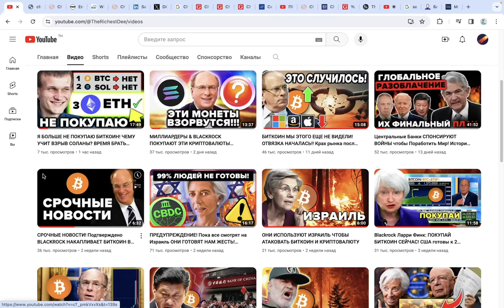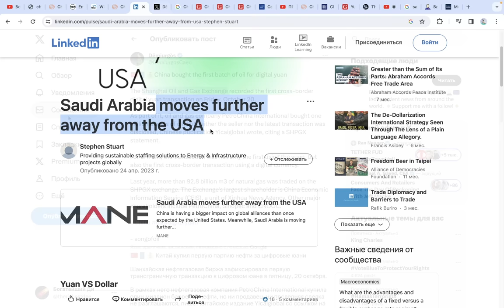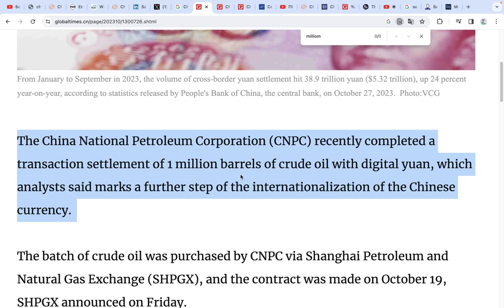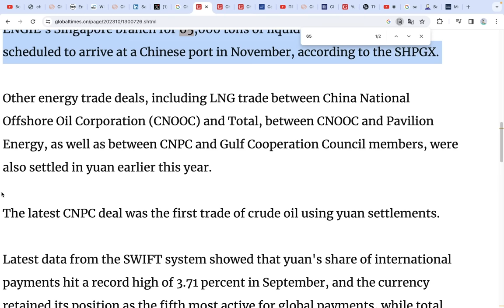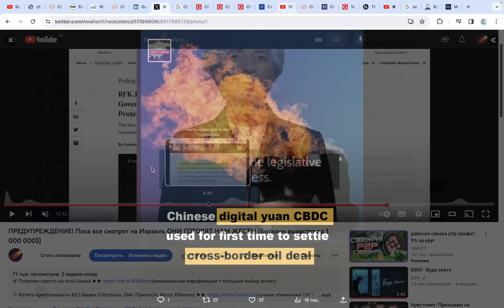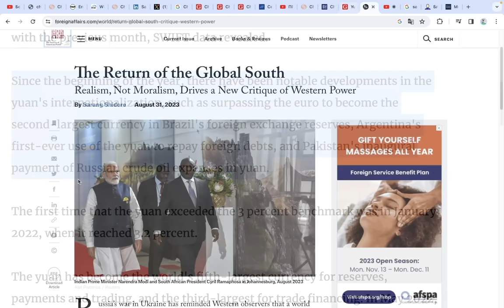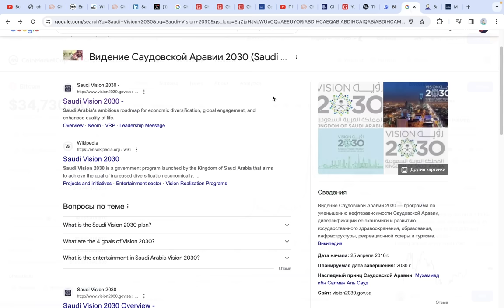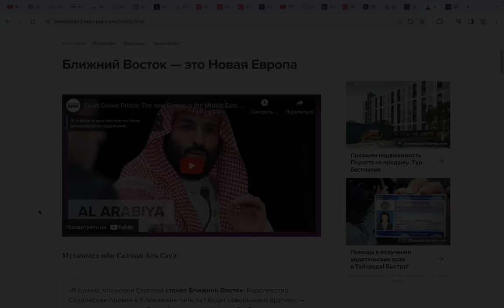ТЫ НЕ ПОВЕРИШЬ ЧТО ТОЛЬКО ЧТО СДЕЛАЛ КИТАЙ!! /Цифровой Юань + Нефть = Смерть Нефтедоллара?/